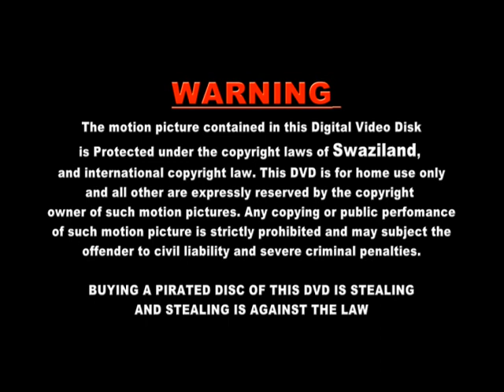Thabile Myeni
Powerful woman of God